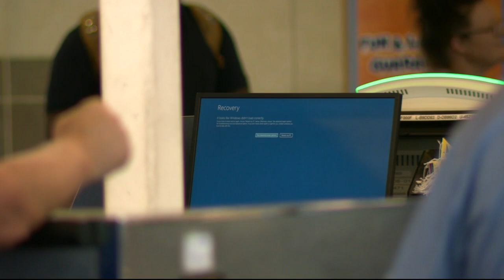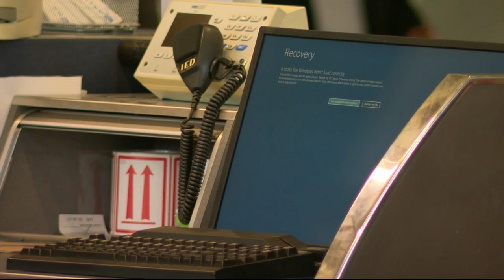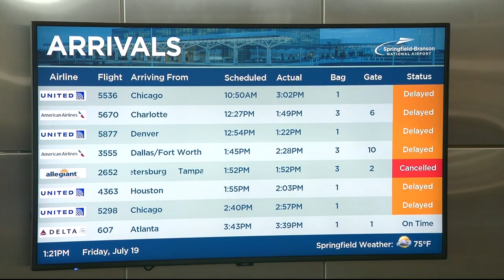Locals react to nationwide CrowdStrike outage